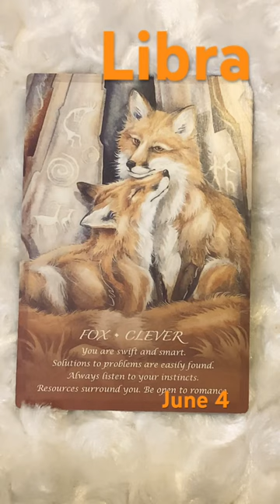Libra ♎️ June 4 Animal Oracle Reading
This is a fun little animal Oracle reading for all the signs. It is just something to think about throughout your day on whatever day you happen to view this video. This is for entertainment and fun.

The cards I’m using are Spirit of the Animals Oracle and are made by Jody Bergsma.

I do a lot of shorts on a single sign.